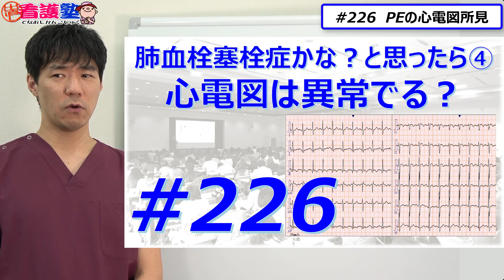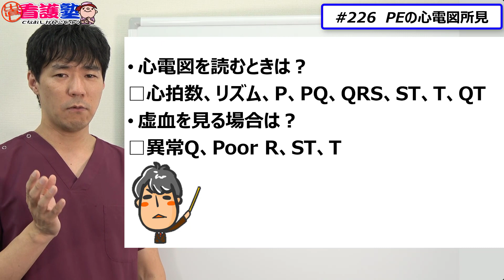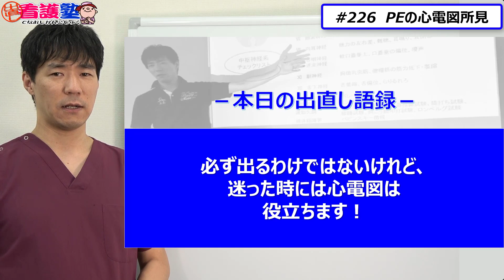心電図変化は、虚血性心疾患だけじゃないってことを知っておくといいですね。